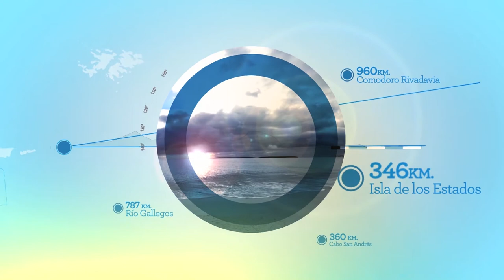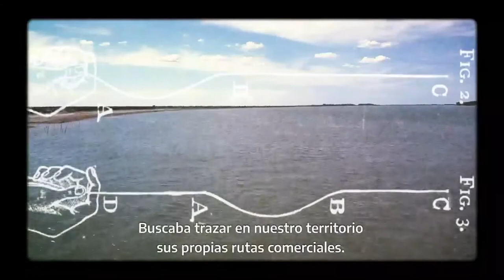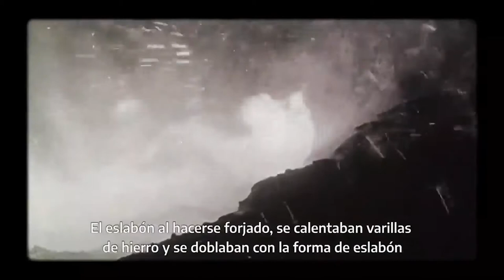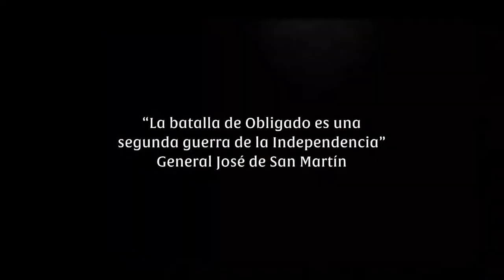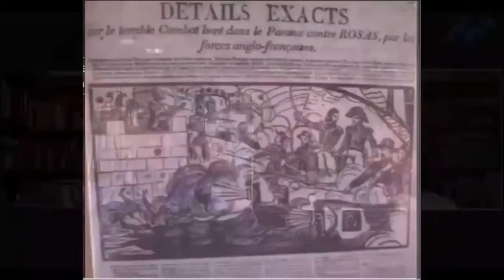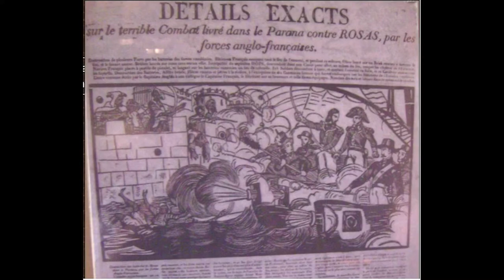Ciclo Soberanía y Memoria - Malvinas y la Vuelta de Obligado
En el marco el Ciclo Soberanía y Memoria realizado por el Museo Malvinas e Islas del Atlántico Sur el 20 de noviembre de 2020 y se transmitió en vivo por nuestra página de Facebook.

Invitado: Mariano Ramos - Director del Grupo de Investigación de vuelta de obligado